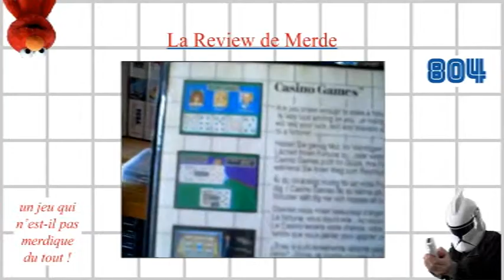Review de merde #804 : Casino Games [Master System]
#804 : du flipper mais sans dauphins*

(*blague récompensée aux Cyprien d'Or 2012)